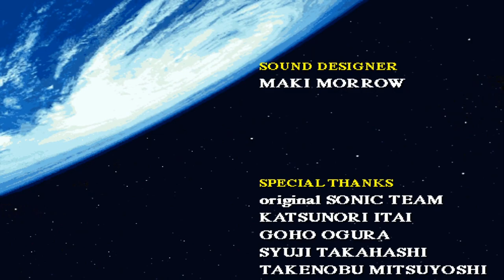Sonic The Fighters - Knuckles Playthrough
Knuckles playthrough of Sonic The fighters.